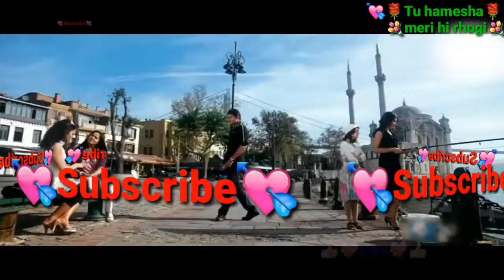whatsapp status||whatsapp status in hindi|best whatsapp status||new whatsapp status|183